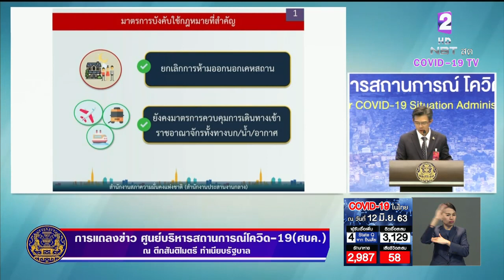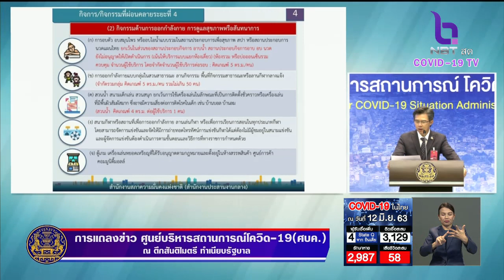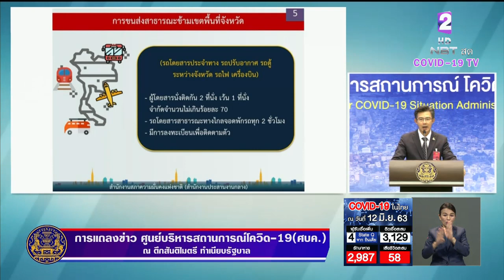ยกเลิก "เคอร์ฟิว" เริ่ม 15 มิ.ย. นี้ รับ "คลายล็อก ระยะ 4" ยังห้ามเปิดผับบาร์ โรงเบียร์ อาบอบนวด